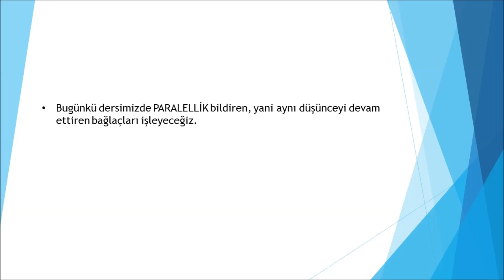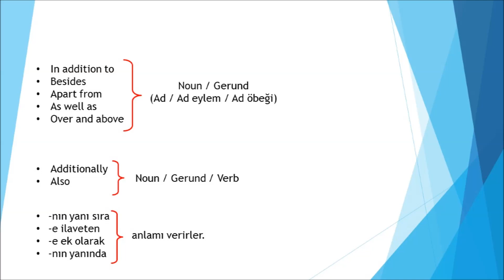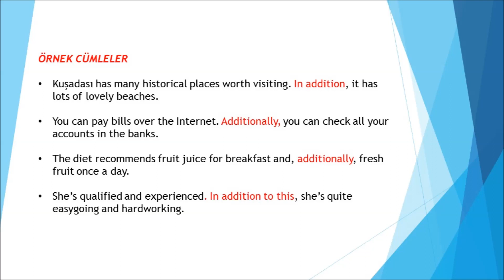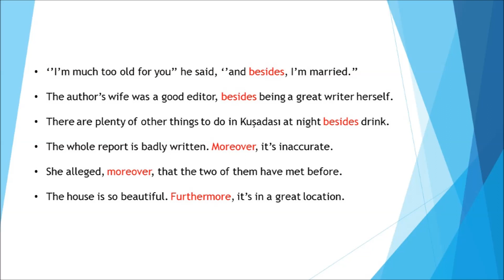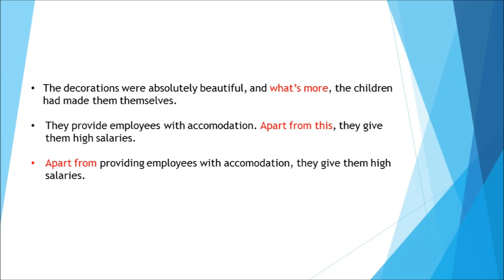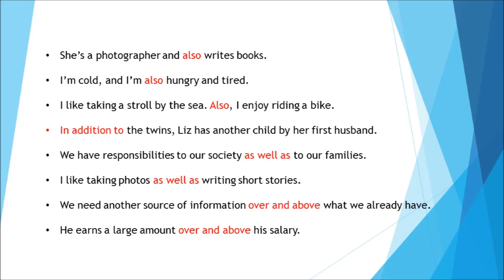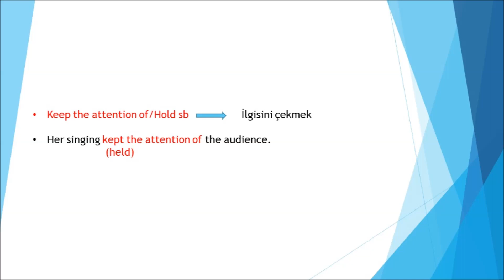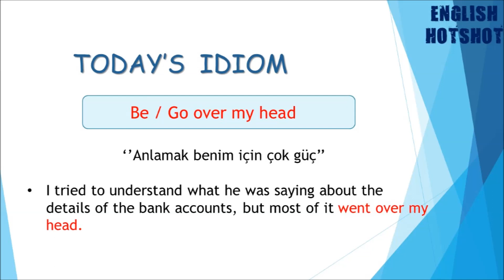74.DERS - Sentence Connectors - Paralellik Bildirenler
74.DERS - Sentence Connectors - Paralellik Bildirenler

 Kanalımızdaki ders akışlarını kolaylıkla takip edebilmeniz için, oynatma listelerimizin linklerini iletiyorum. Etkin bir şekilde faydalanmanız dileğiyle, Başarılar!